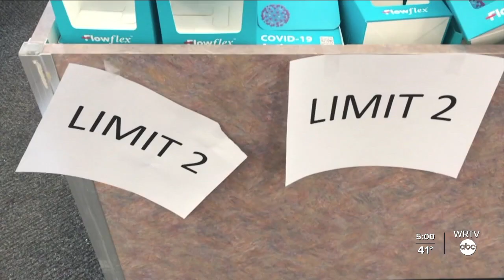Indiana health department makes changes to COVID-19 rapid test eligibility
The Indiana Department of Health announced several changes to COVID-19 testing, including who is eligible for a rapid test due to a national shortage.